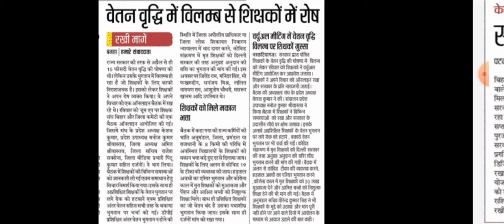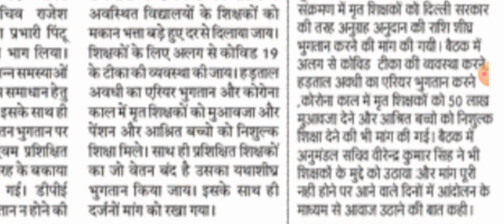STET/Bihar STET Latest news update/7th phase नियोजन/वेतन वृद्धि विलंब से शिक्षको में रोष/ब्लाइंड केस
नियोजित शिक्षक Update
नियोजित teacher news
Niyojit teacher in Hindi
Niyojit teacher news in hind
Latest news
Bihar STET latest news
STET
Bihar STET
Bihar STET today news
BiharaSTET
latest news
Bihar STET teacher Hindi news
Bihar
Today news
Bihar teacher vacancy
STET update
7th phase
STET RESULTS in हिन्दी में उपलब्ध
BiharaSTET latest
BiharaSTET latest